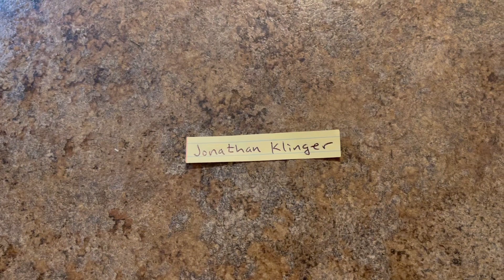DAP 40 Giveaway + a surprise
Yeah, Team Jay was the dap 40 winner. Today we draw a name to see who is gonna win some free seeds at the end of the season.